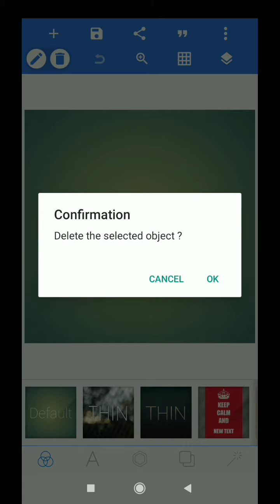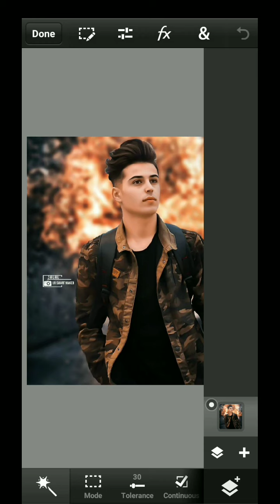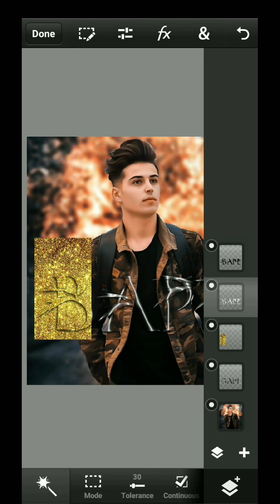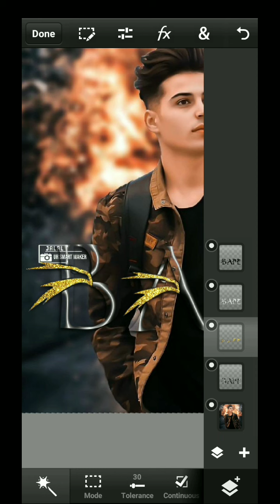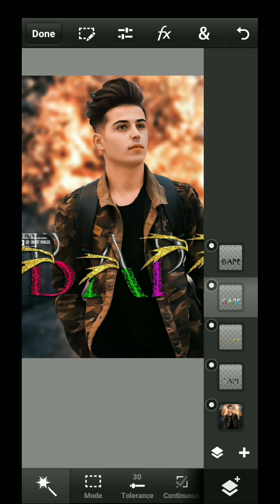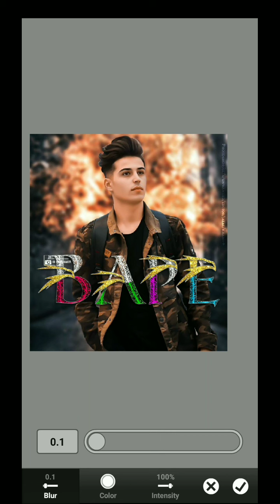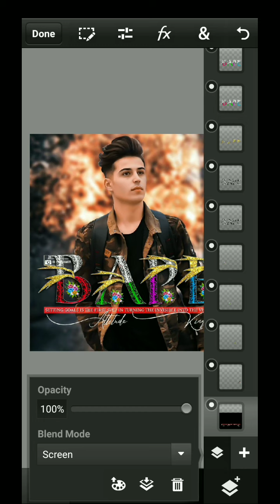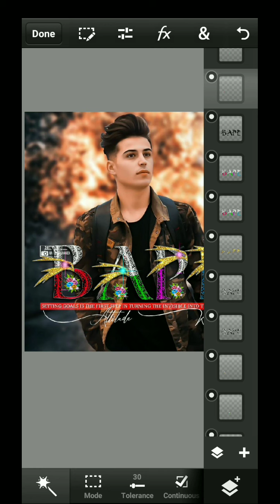glass font editing stylish modify font glass font in Pixellab PS touch how to make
Hello guys
lam back with another video editing tutorial on android Mobile This video i want to show you about new glass font editing modify font
                   🙋 Hello guys 🌹
My best glass font name editing tutorial play list
👉 Apps link...
👉 All material link... happy new year